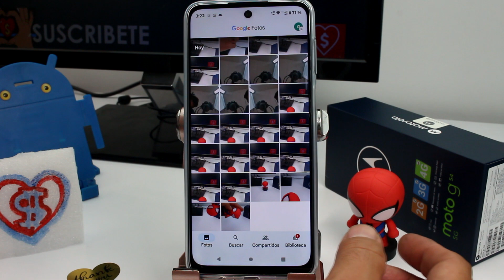Como activar álbum privado para fotos en el celular Motorola MOTO G54 5G, G55, G84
video donde enseño como activar álbum privado para fotos en el celular Motorola MOTO G54 5G, G55, G84: Descubre cómo fortalecer la privacidad de tus fotos en el Motorola MOTO G54, G55, G53 o G52 con la activación del Álbum Privado. Este tutorial te guiará a través de los pasos para crear y gestionar tu propio espacio seguro para fotos confidenciales. Aprende cómo mantener tus recuerdos más íntimos lejos de miradas indiscretas y disfruta de una experiencia más segura con tu dispositivo.

Explora la Funcionalidad del Álbum Privado:
Sumérgete en las características y beneficios del Álbum Privado, diseñado para salvaguardar tus momentos más privados. Desde la fácil creación hasta la gestión de contenido, descubre cómo esta función puede brindarte tranquilidad al saber que tus fotos confidenciales están protegidas. Activa el Álbum Privado y toma el control de tu privacidad visual.

Consejos para una Seguridad Óptima:
Este video no solo te enseñará a activar el Álbum Privado, sino que también compartirá consejos esenciales para garantizar una seguridad óptima. Desde la gestión de contraseñas hasta la personalización de ajustes de privacidad, aprenderás cómo maximizar la protección de tus fotos. Activa esta función vital y experimenta la tranquilidad que viene con la seguridad de tus recuerdos.

Protege tus Momentos Especiales:
No dejes que la preocupación por la privacidad te detenga. Con el Álbum Privado en tu MOTO G54, G55, G53 o G52, podrás preservar tus momentos especiales de una manera segura y accesible. Activa esta función ahora y protege tus fotos confidenciales con facilidad.